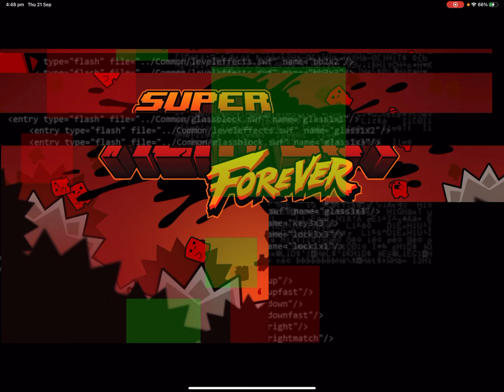Why super meat boy forever is a good game.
the Mario vid will come out next week Monday and dr Fetus meat mean machine review will come out when I beat the game and get it lol